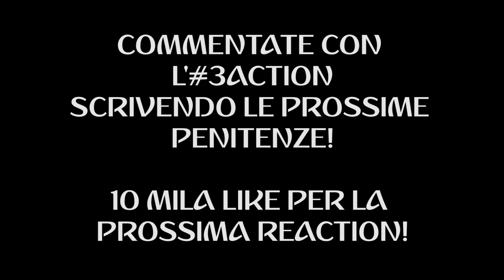STAVO PER SOFFOCARE! LA RUOTA DELLE PENITENZE sui MONDIALI!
10000 MI PIACE per la PROSSIMA REACTION!

Finalmente oggi parte il PROGETTO 3ACTION!
Io, FIUS GAMER e TONY TUBO andremo a fare la REACTION alle partite di FRANCIA, ARGENTINA e BELGIO.. ma non è finita qui.. perchè ad ogni evento che accadrà durante la partita (GOAL fatti o subiti, CARTELLINI, o altri elementi) andremo a fare un giro sulla RUOTA DELLE TORTURE (PENITENZE) e dovremo andare a compiere ciò che ci dirà!
Fatemi sapere con un commento le prossime penitenza che vorreste vedere!